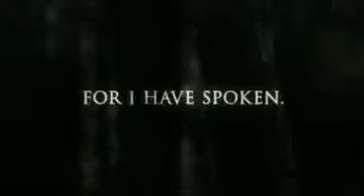Saw 3 Trailer (2006)